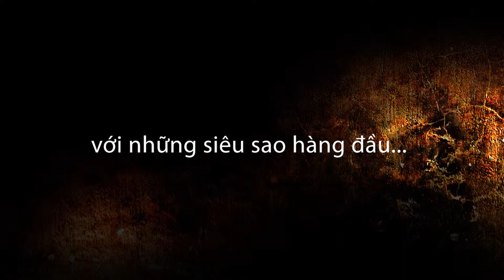slider barca moi